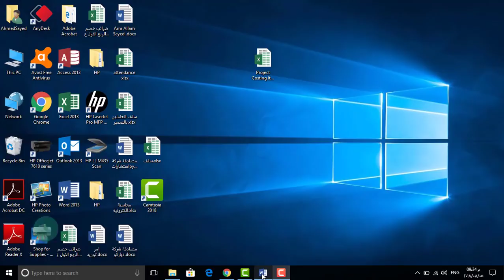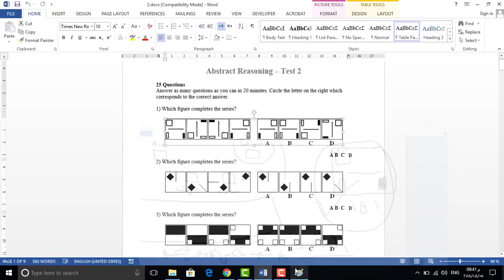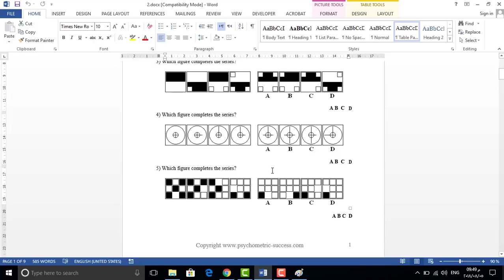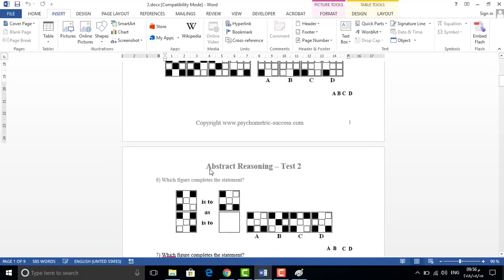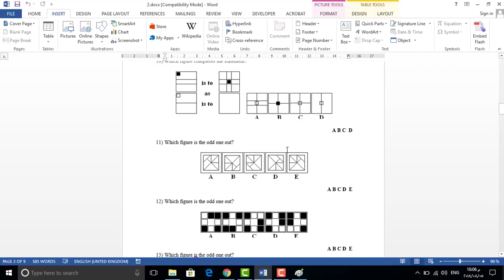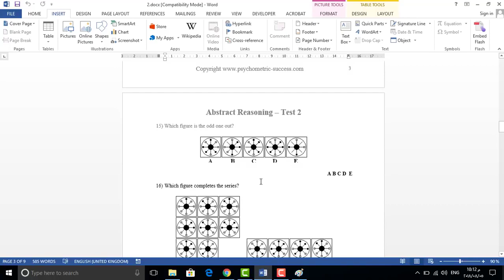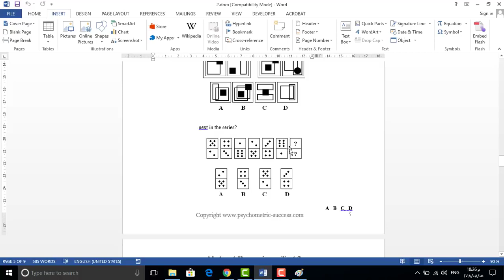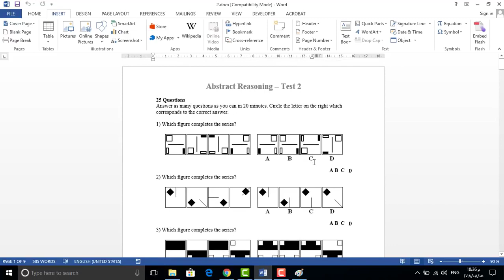طريقة حل اختبار الذكاء و امتحان البنوك - الجزء الثاني IQ test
Efhm IQ.    منقول من قناة